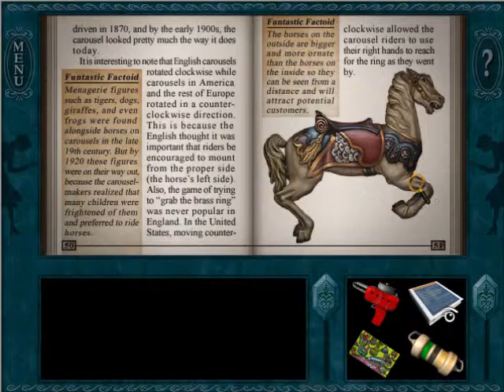Nancy Drew 8 The Haunted Carousel Part 1 Welcome To Captain's Cove No Commentary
At Captain Cove's Amusement Park, there is a fabulous carousel, but one night when the one of it's horses were stolen, the carousel came to life as if the horses are searching for their missing horse, this walkthrough will help both you and Nancy Drew investigate the amusement park, learn about it's workers and uncover the truth about the carousel that haunts the park.